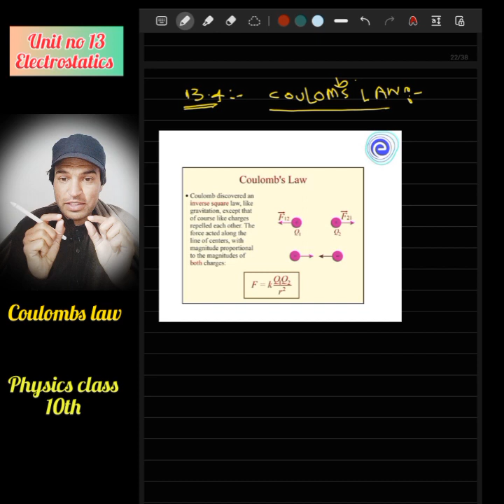Lecture #4 | Coulomb's Law | Unit 13: Electrostatics | Class 10 Physics | PCCA SHERINGAL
Welcome to Lecture #4 of Unit 13 on Electrostatics! This session focuses on Coulomb's Law, explaining the relationship between electric charges, the force they exert on each other, and the factors affecting this force. Designed for Class 10 Physics students, this lecture provides clear, step-by-step explanations to make understanding easy, especially for Pashto-speaking learners.